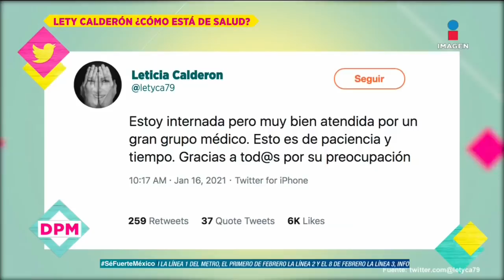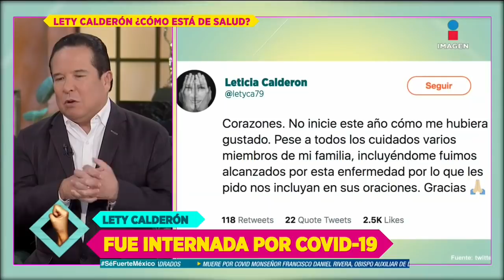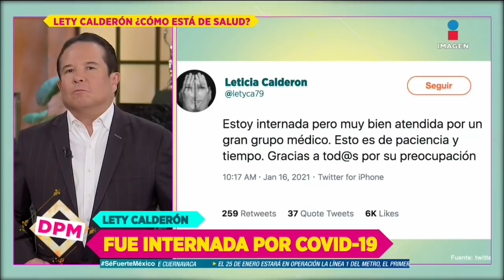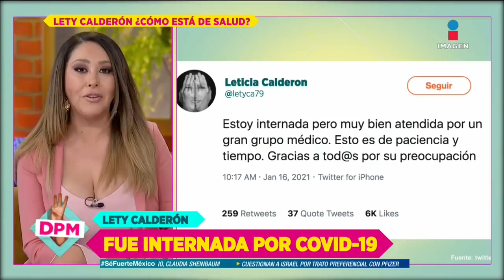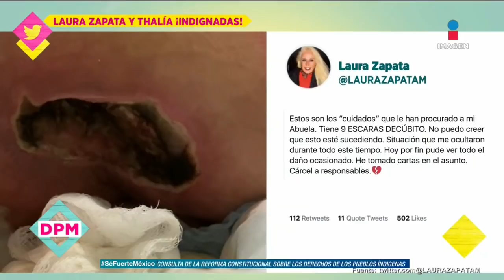Lety Calderón internada, ¿hijos de Luis Miguel en serie? ¡Abuelita de Thalía sufre maltrato!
Te compartimos las 3 notas DePrimeraMano del día: ¡YadhiraCarrillo le desea pronta recuperación a LetyCalderón luego de ser internada! ¿Los hijos de LuisMiguel podrá salir en bioserie? Abogado de AracelyArámbula responde. ¡Thalia y LauraZapata se unen para denunciar maltrato a su abuelita EvaMange en casa de reposo!